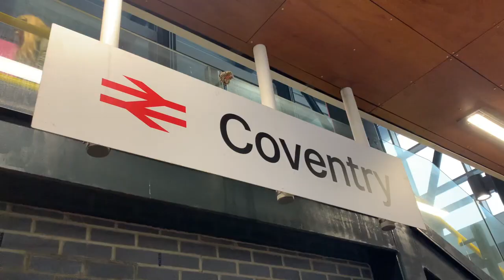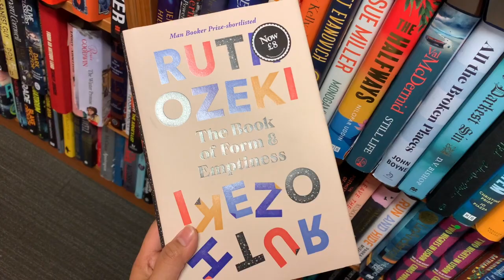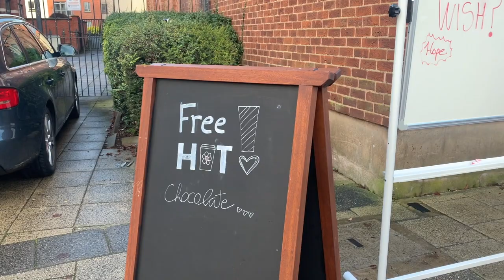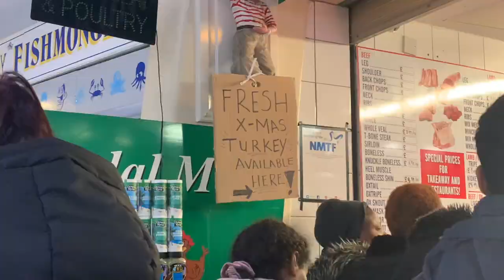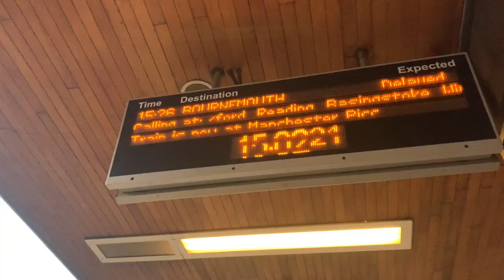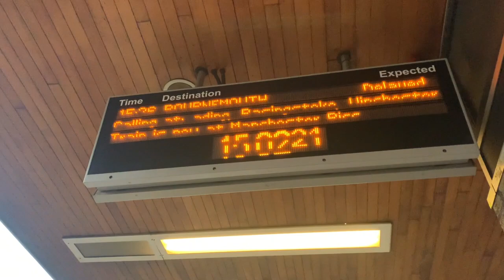all the way to coventry for cheap books and new friends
hello my pretzels,

i’m very well aware that it’s not december but the joy of celebration is alive and well (in my head). and time is not real. during christmas break, i went to coventry for the waterstones book sale and to visit a friend of mine. we got PLENTY of books from the sale because books were £3 and your girl is an impulsive shopper. it was very very worth it. uploaded a book haul on my channel already if you want to check that out. it was supposed to be a short stay but i decided to extend my stay because her friends are doing a christmas dinner party. i was admittedly very nervous (because these are friends that i had virtually no mutual connection with or so i thought) but decided to go anyway because i need to make more!! friends!! practically rotting away in london because none of my close friends are nearby. yes, the turkey roast is also one of the biggest motivation i cannot lie. i have not eaten wnough protein living alone. left coventry feeling incredibly fulfilled but also melancholic and nostalgic. how was i able to meet these new people and yet feel like we’ve known each other for thousands of years. we did absolutely nothing (because shops were closed because christmas yes) other than checking our astrology compatibility, doing personality tests and discussing the various ways boarding school has traumatised us but it was genuinely one of the happiest i’ve felt in 2022. thank you to izrynne for persuading me to stay. couldn’t ask for a better way to end the year.

much love,
anne

✲ chapters:
00:00 intro
00:07 friday, 23rd dec
02:23 waterstones coventry book sale
03:39 saturday, 24th dec
04:38 on the menu
05:43 sunday, 25th dec
06:01 monday, 26th dec
06:08 sunday, 27th dec

✲ watch my book haul here:
(my first book haul of 2023!! (buying books to fill the void))